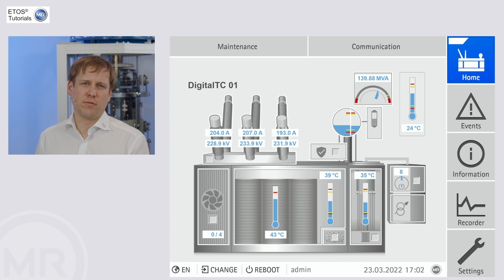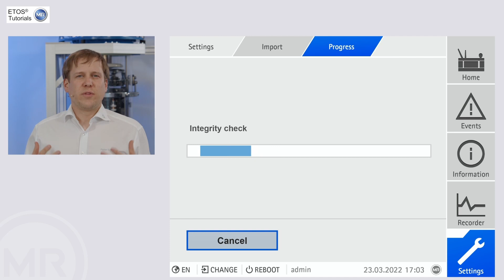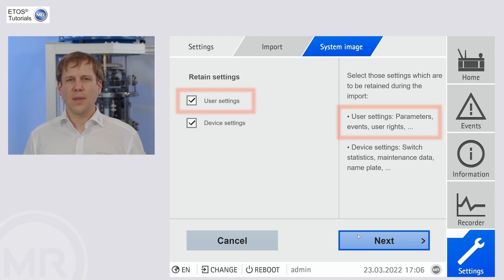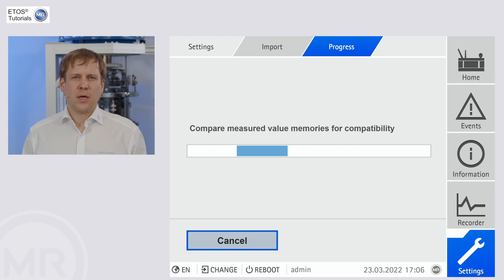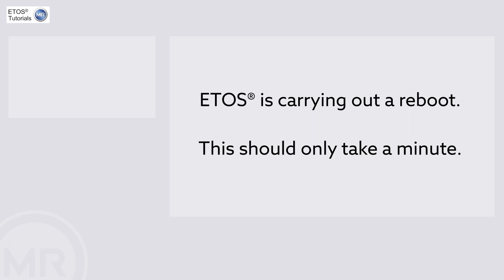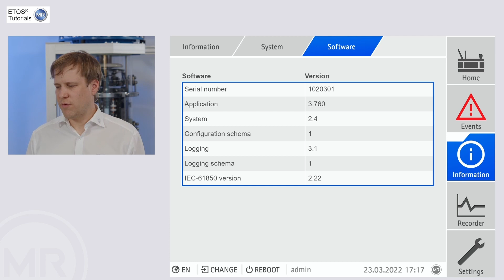ETOS® First Steps, Part 5: The Software update for ETOS® (or TAPCON®) | Tutorial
Software update for ETOS® (or TAPCON®)